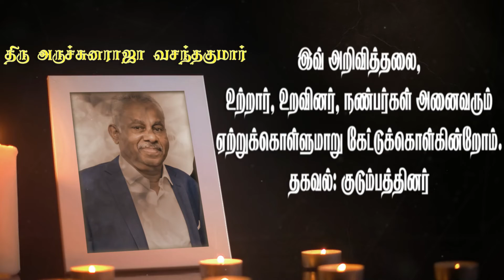Arjunarajah Vasanthakumar | RIP | Jaffna | Canada | Death announcement | Marana arivithal | Obituary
நன்றி.

யாழ். கொய்யாத்தோட்டத்தைப் பிறப்பிடமாகவும், கனடா Scarborough ஐ வசிப்பிடமாகவும் கொண்ட அருச்சுனராஜா வசந்தகுமார் அவர்கள் 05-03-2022 சனிக்கிழமை அன்று இறைபதம் அடைந்தார்.

அன்னார், காலஞ்சென்ற அருச்சுனராஜா, நவமணி தம்பதிகளின் அன்பு மகனும்,

காலஞ்சென்ற சின்னததுரை, சிவக்கொழுந்து தம்பதிகளின் அன்பு மருமகனும்,

விக்னேஸ்வரி(விக்னா- கனடா) அவர்களின் அன்புக் கணவரும்,காலஞ்சென்ற சத்தியவதனி, சத்தியசீலன்(கனடா) ஆகியோரின் பாசமிகு தந்தையும்,

சுதாகரன்(கனடா), ஸ்ரெபி(கனடா) ஆகியோரின் அன்பு மாமனாரும்,

வசந்தகுமாரி(இலங்கை), உதயகுமார்(இலங்கை), காலஞ்சென்றவர்களான ஜெயக்குமார், திருக்குமார் மற்றும் விஜயகுமார்(இலங்கை) ஆகியோரின் பாசமிகு சகோதரரும்,

காலஞ்சென்றவர்களான முருகேசு, தவராஜா, சரஸ்வதி மற்றும் கமலேஸ்வரி(இலங்கை), தனபாலசிங்கம்(இலங்கை), புவனேந்திரலிங்கம்(ஜேர்மனி) ஆகியோரின் அன்பு மைத்துனரும்,

இலாவணியா(கனடா), ஆதவன்(கனடா) ஆகியோரின் அன்புப் பேரனும் ஆவார்.

தகவல்: குடும்பத்தினர்